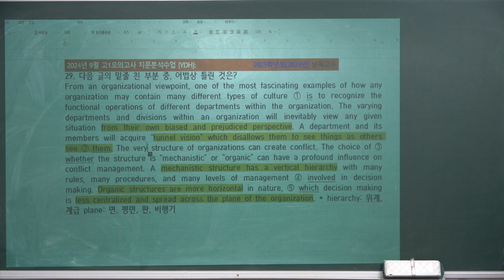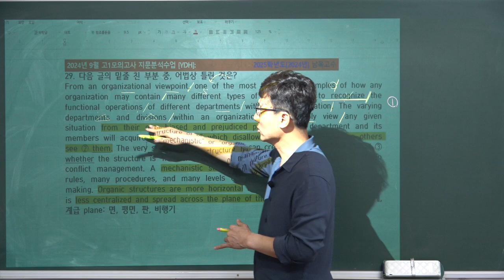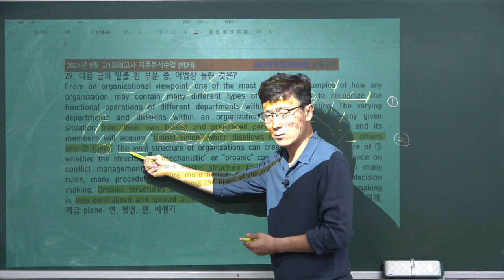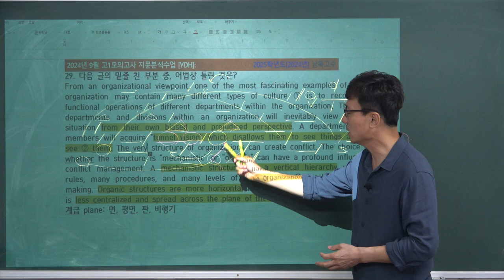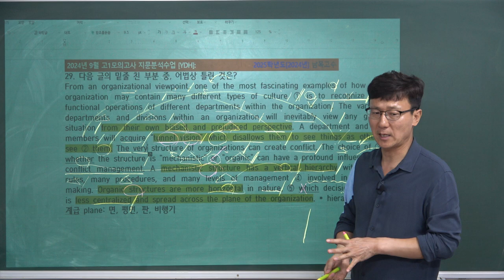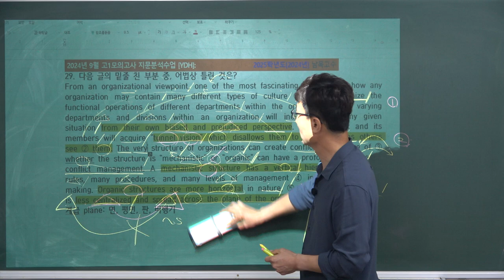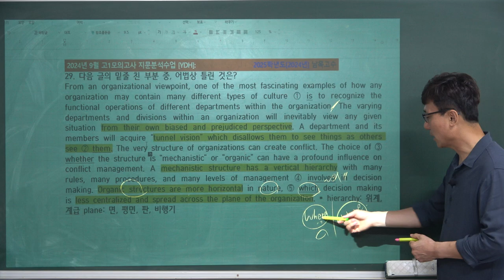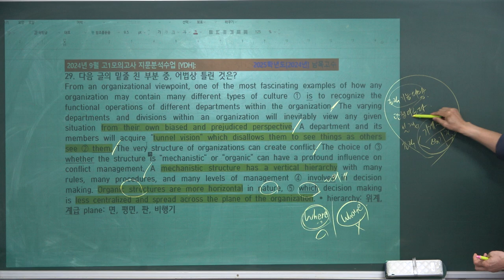JWJ[2024년 9월 고1 모의고사_29번_2024911]고1 전국연합학력평가 모의고사_남목고수_남목고1내신대비